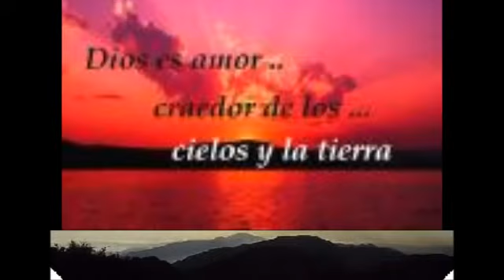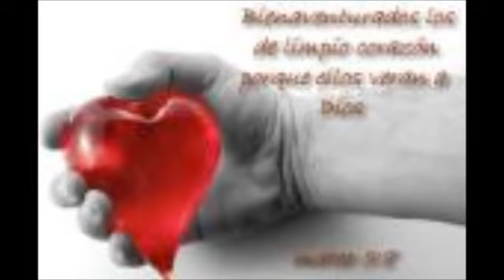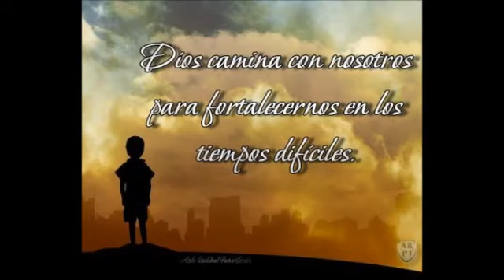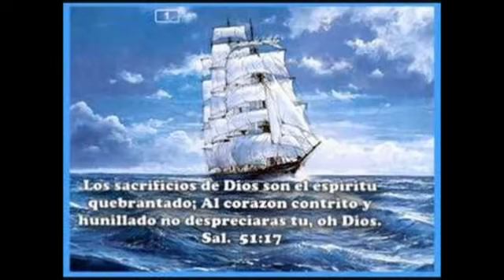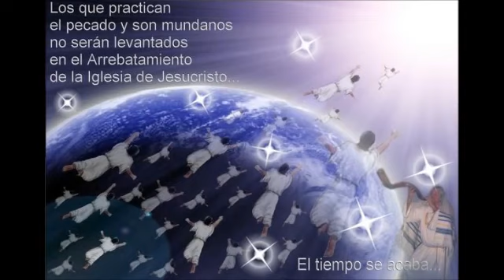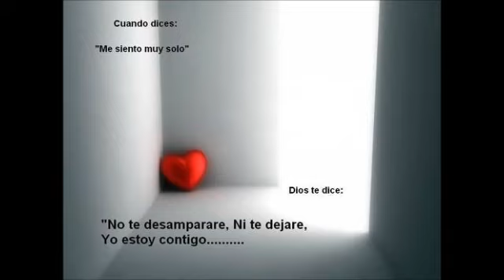Duo los chacones yo tengo un salvador